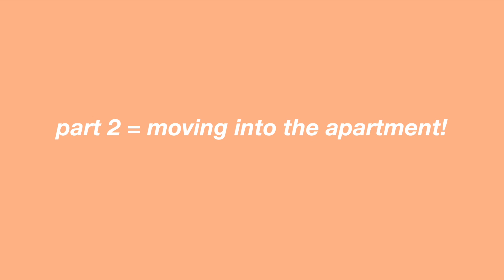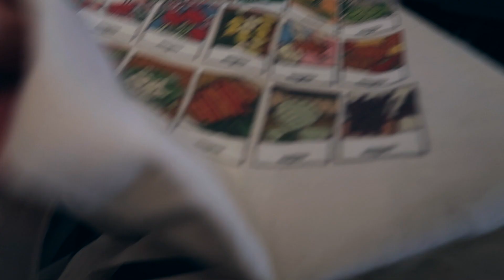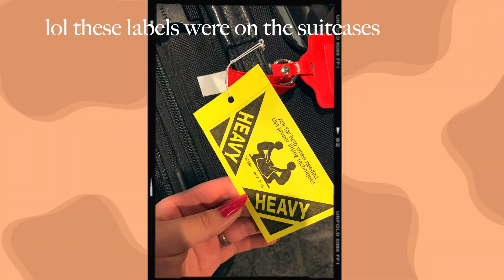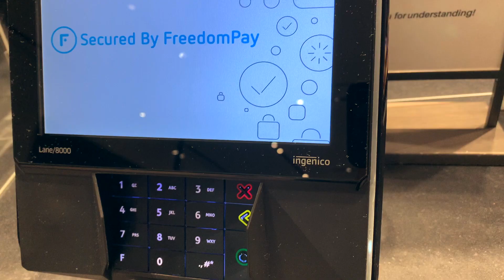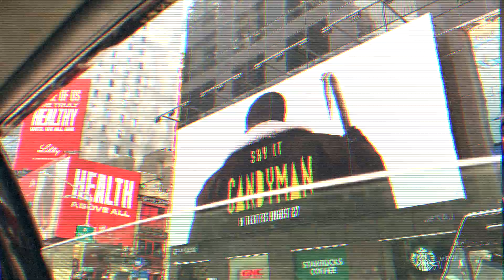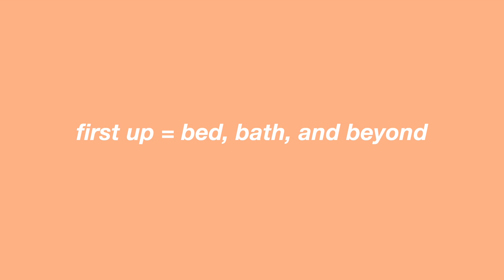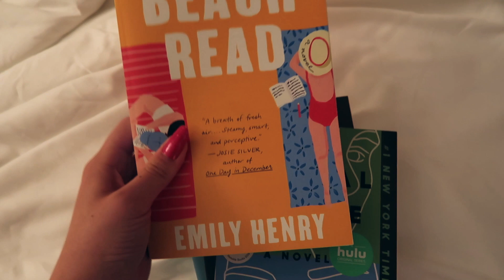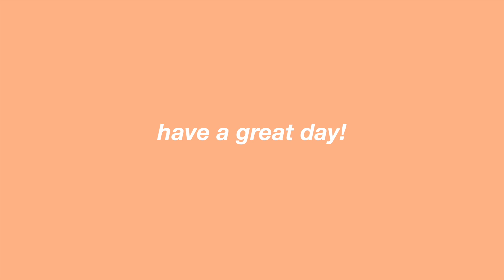MOVING TO NEW YORK CITY VLOG as a fashion student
↓ OPEN ME ↓

hi and i hope you’re having a great day! in today’s video, i move to new york city where i’m going to college as a fashion business student. i fly to new york, explore the city, eat food, go shopping, and more! stay tuned for part 2 where i move into my dorm room. hope you enjoy! thanks for watching, give a thumbs up, and subscribe for more! ♥ u -susan

graphic t-shirt i’m wearing ➪
aritzia biker shorts i’m wearing ➪
dr. martens ➪
face mask ➪
green sunglasses i’m wearing ➪
green zara top i’m wearing ➪
blue zara bag ➪
body wash ➪
carrot peeler ➪
can opener ➪
cleaning cloths ➪
glass containers rubbermaid ➪
zara striped sweater ➪
zara colorful jeans ➪
zara pink shirt jacket ➪
beach read book ➪
normal people book ➪
we were villains book ➪
how sweet it is book ➪
coconut glossier lip balm i'm wearing ➪
my favorite eyebrow product ➪

AMAZON STOREFRONT

MY EQUIPMENT
camera (canon rebel t7i) ➪
vlog camera (canon g7x) ➪
compact microphone ➪
ring light ➪
vlog mini tripod ➪

ABOUT ME
hi, i'm susan, and welcome to my channel! i upload at least twice a week with a variety of content, featuring productivity, lifestyle, vlogs, fashion, food, advice, DIYs, and everything in between! subscribe for more!

FAQ
what are you studying? ➪ fashion business
what's your intro music? ➪ chill day by lakey inspired
what's your outro music? ➪ warm nights by lakey inspired

hey there you made it to the bottom! if you see this comment 🏙️